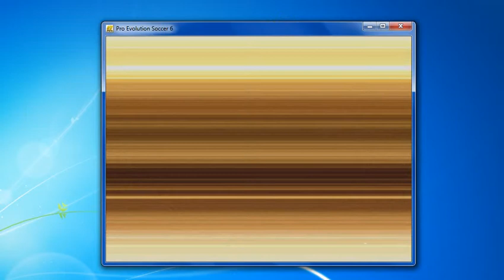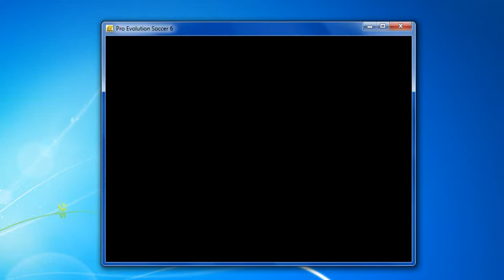Derbi papan atas